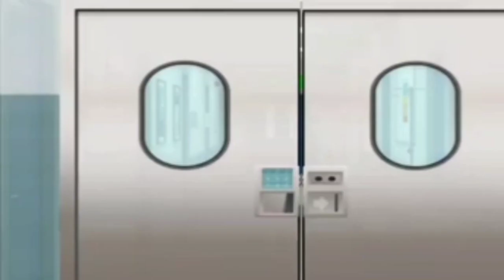Dog ticks remove & asmr treatment animation video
ticks removal
ticks dog
how to remove a tick
1000 ticks
remove tick from dog
removal dog ticks
helping dog remove many ticks
how to remove tick from dog
removing ticks
removing ticks from dog
removing ticks from dogs

only for entertainment video